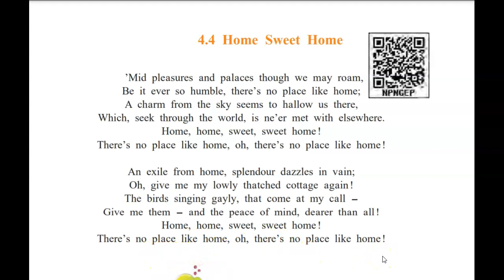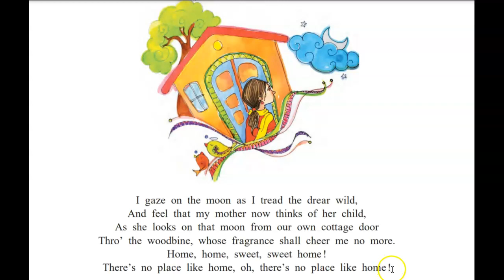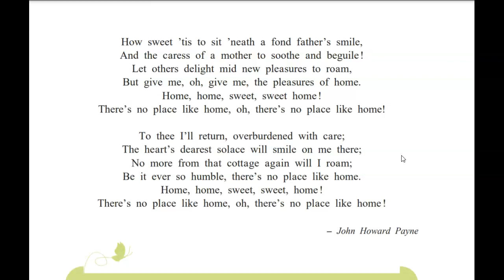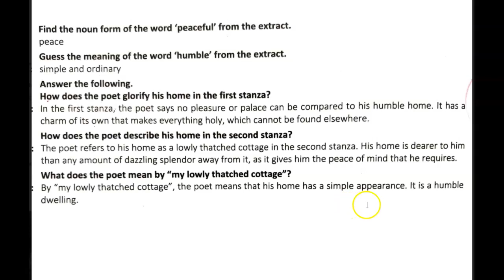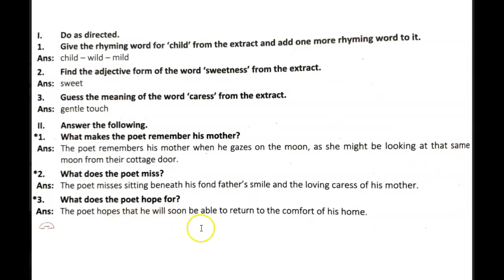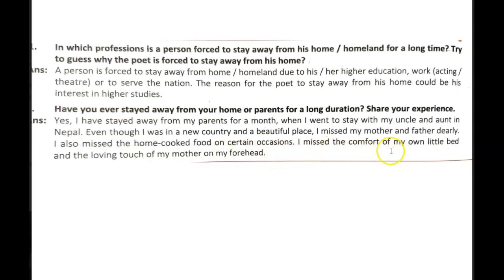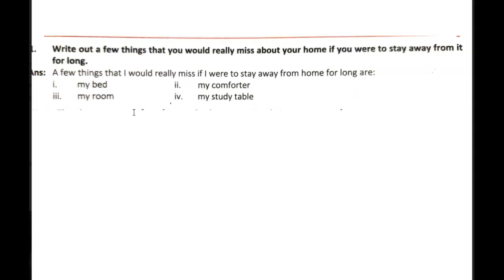Class 7, English, 4.4, Home Sweet Home, explanation with answers following the explanation.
Class 7, English, 4.4, Home Sweet Home written by John Howard Payne, Complete line by line explanation with answers in the same video.
Rhyme scheme is also explained along with each stanza.